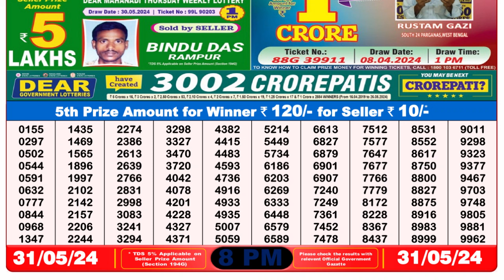🔴Dear Lottery Sambad Live 8pm today 31.05.24 Nagaland State Lottery Result